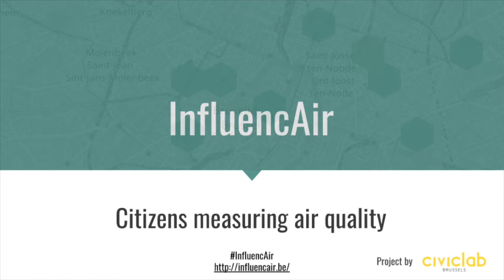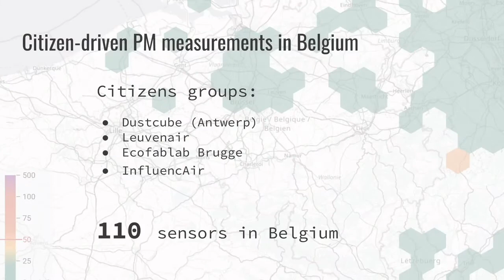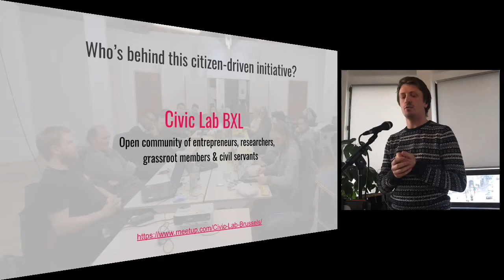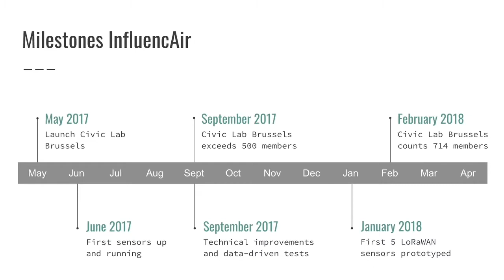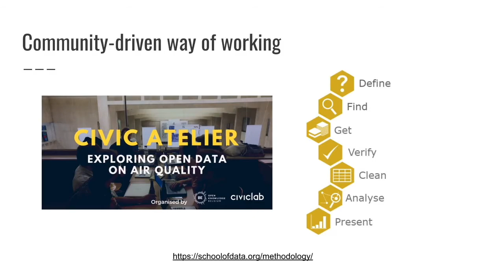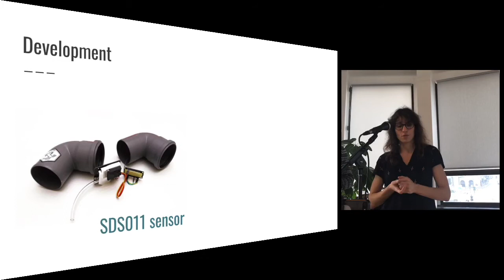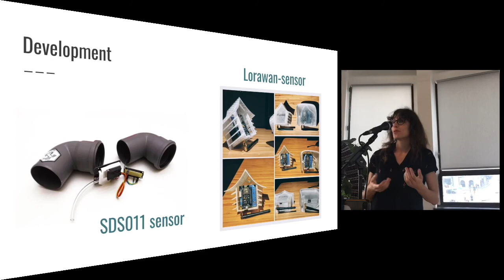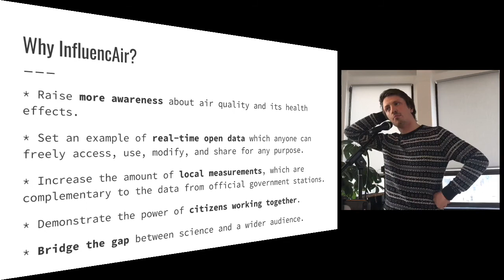Influencair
Dries Van Ransbeeck & Evelyn De Wachter - InfluencAir, citizens measuring air quality in Brussels